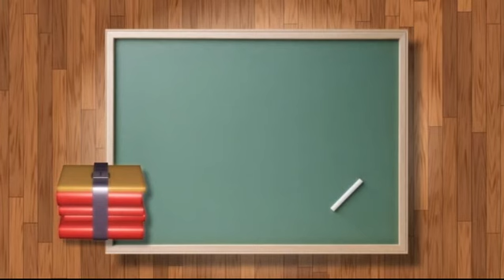Summer Camp Day 10 : Episode 01 I to X Yoga